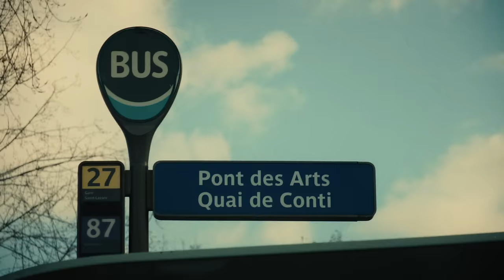BLESSD - HÁGALE PUES 💙🔥 (VIDEO OFICIAL)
💙 Hágale Pues - Blessd

BLESSD EL BENDITO
2023